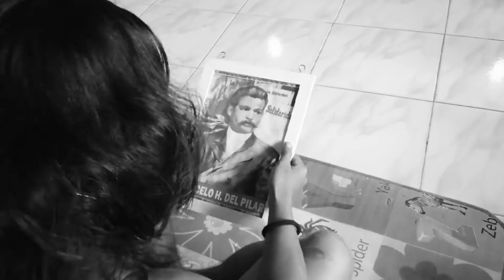Elmer || Construction worker Episode 2